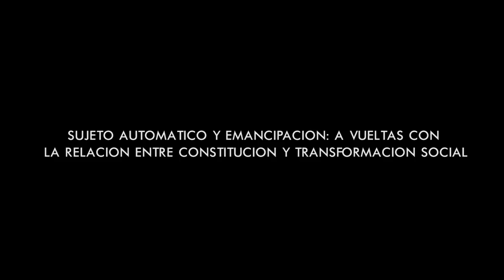Jordi Maiso - Sujeto automático y emancipación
Sujeto automático y emancipación: a vueltas con la relación entre constitución y transformación social.

Conferencia de Jordi Maiso ( UCM, Madrid).
Jordi Maisoren hitzaldia ( UCM, Madrid ).
Lecture of Jordi Maiso ( UCM, Madrid ).

Congreso internacional Karl Marx ( 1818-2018), crítica de la economía política.
Celebrado en Bilbao los días 1,2 y 3 de mayo del 2018.